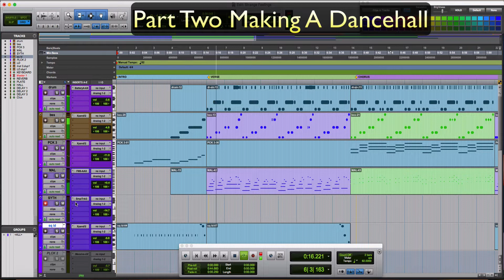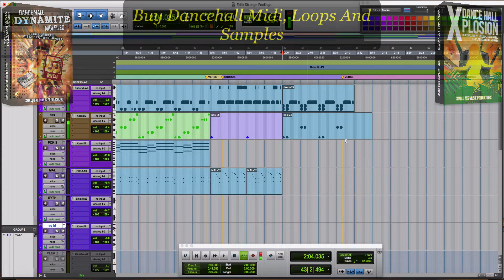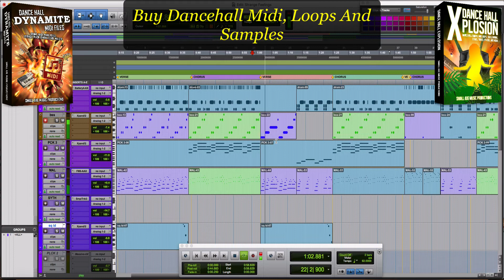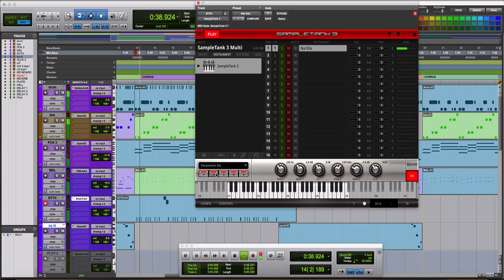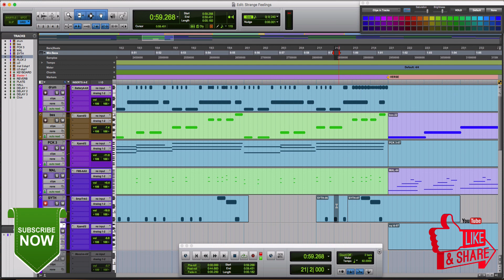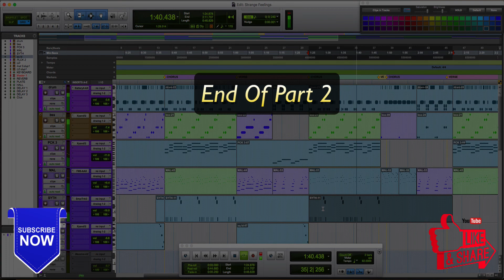Making A Dance Hall 2